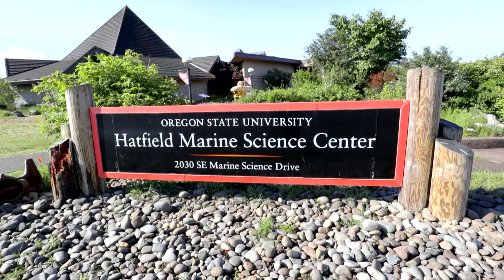OCCC Aquarium Science Program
Meet Mark, one of the students in OCCC's amazing and one-of-a-kind Aquarium Science Program. It's designed to provide those who already have a 4-year degree in the natural sciences with the real-world experience they need through a certificate program to be highly marketable in the aquarium and zoo industry. The program also features a two-year degree program.